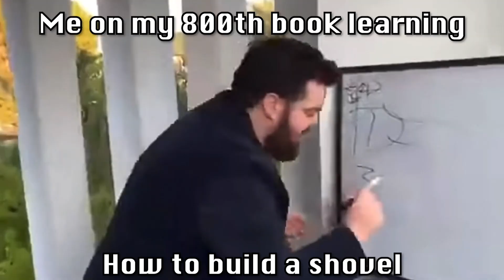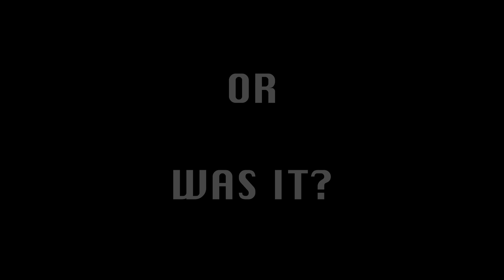DANGEROUS CONVICT ESCAPES PRISON | The Escapists 2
The story of Larry Fitzgerald, a dangerous convict who spent the last 6 years behind bars and is ready to see the world again.